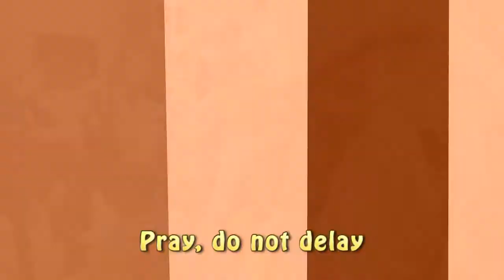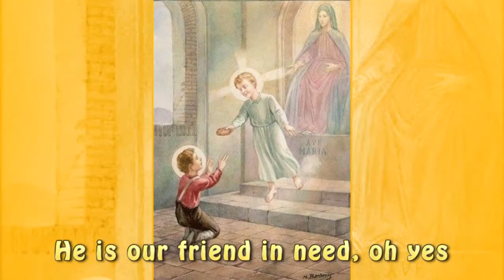FRIEND IN NEED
Hymn to St Gerard Majella